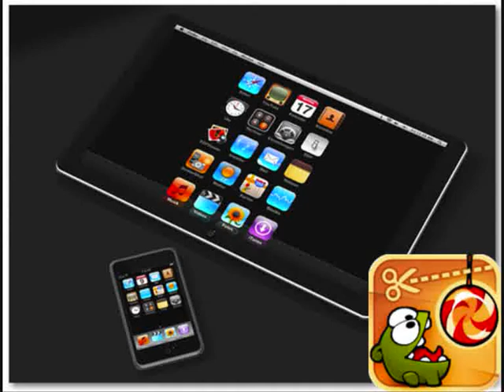Cut The Rope HD App Game for ipad and iphone Part 4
This is the walkthrough of this game
((HOW TO GET FULL STARS))
((and all drawings))

Hope u like this video and Dont Forget to add me ON GAME CENTER
(((Waldcool)))